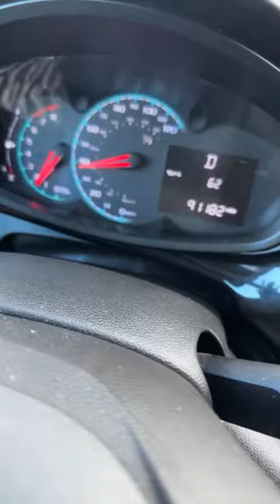HARBI SQUAD is live!